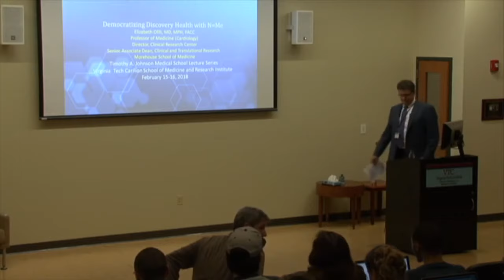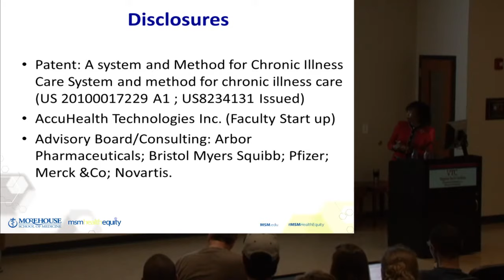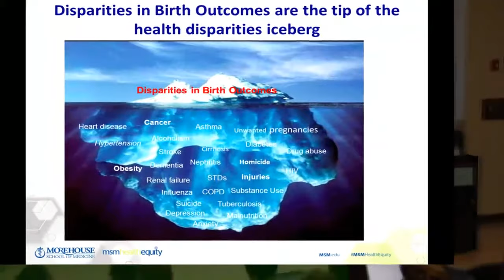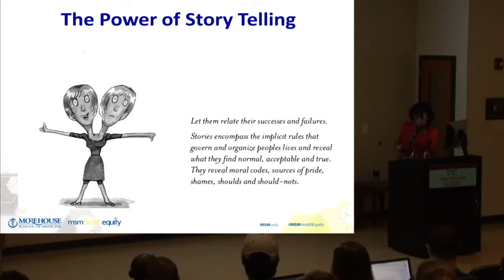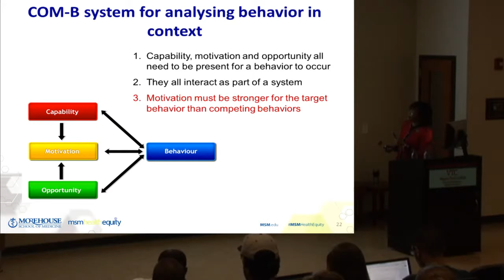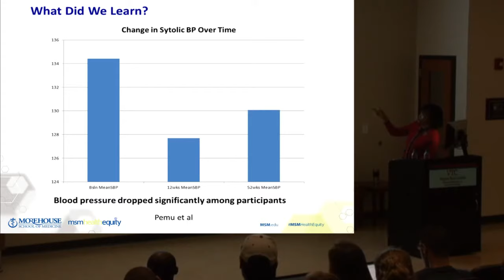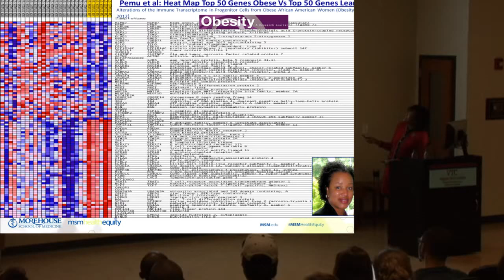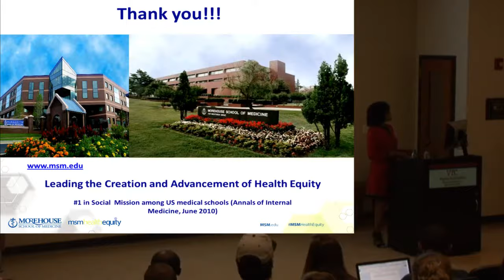Democratizing Discovery Health with N=Me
Elizabeth Ofili, M.D.
Professor of Medicine (Cardiology)
Director, Clinical Research Center
Senior Associate Dean of Clinical and Translational Research
Morehouse School of Medicine